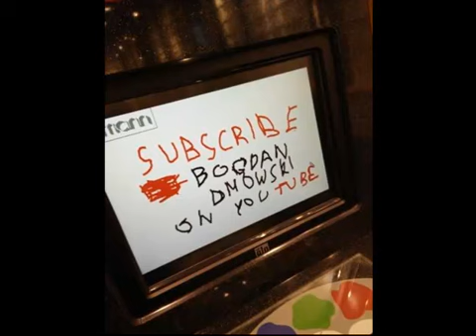Antoine de Saint-Exupery "Modlitwa samotności" Czyta: Bogdan Dmowski